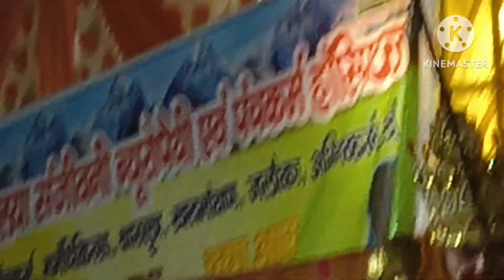राम लीला पूर्ण वीडियो भाग 2#amazing